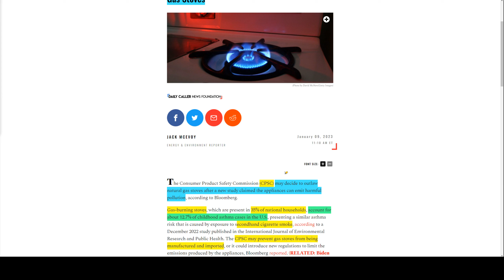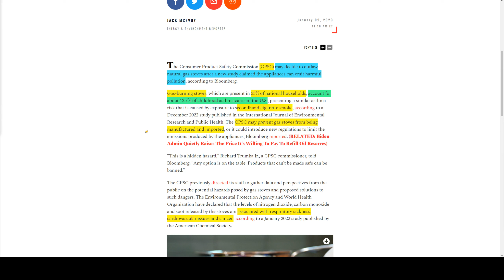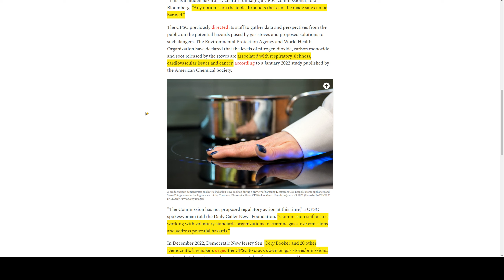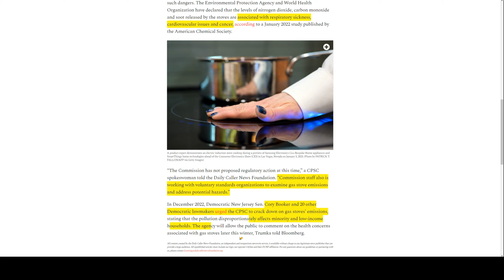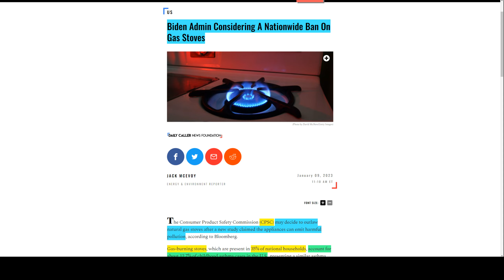They’re BANNING GAS STOVES Next- Energy crisis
Quick update running through an article that the Biden admin wants to ban gas stove imports and limit emissions further! For the kids health of course. Oh and Corey Booker is the one backing it lol.